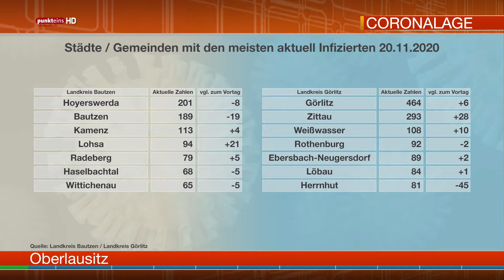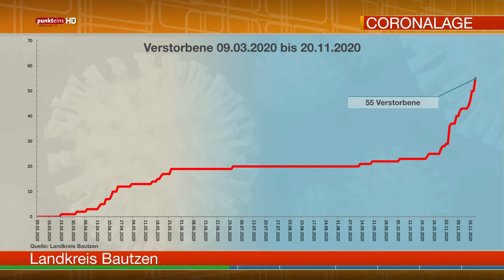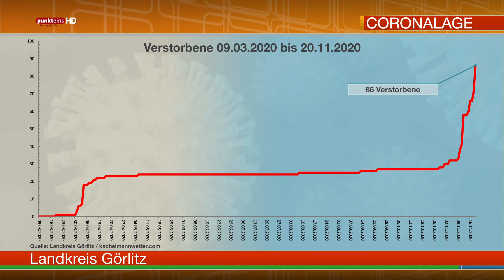Die Corona-Lage in der Oberlausitz am 20. November 2020